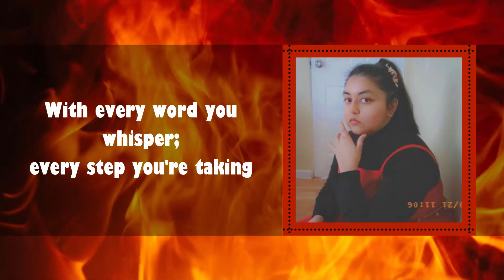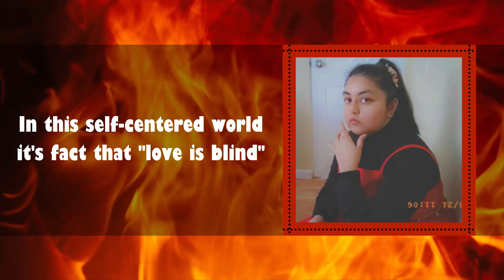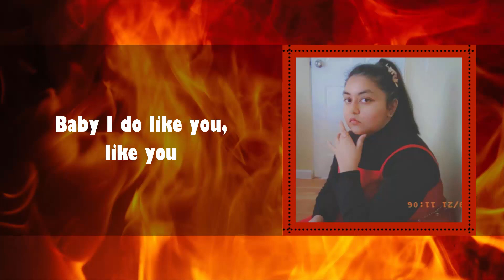[ENGLISH COVER] 激ｰLOVE / *Chocolate Bomb!! [歌ってみた] [キム]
Remember that Valentine's Day is a time to show all the people that you love how much you mean to them; be it your friends, family, mentors and more! Here, I'll start: MTK appreciates our viewers with all our hearts! Thank you so much for your support!

I'm still learning as I make these covers and this one taught me a few things for sure. I'll continue to do my best and learn! :D

As per usual, the link to the original is below, but I also put it in the cards. Hopefully you can see it!

Original song by *Chocolate Bomb!!

**Edit by Kimeko

**Lyrics:
Have a crush on you alone
Connect with you heart to heart

A new sentiment you had never felt
Without a warning it will come and knock you down
Crashing down like a falling star this strong feeling
Is making you addicted

Won't matter what you do
With every words you whisper; every step you're taking
No matter what I try I lose my cool

Baby I do like you, like you
You keep stealing my breath away; how can I look away?
There is no one in this world that can match up to you
Please come to me, stay beside
It's the first time it will update into my own system
This irritating feeling
Geki-LOVE

Everyone's on their own ego search
In this self-centered world it's fact that "love is blind"
But my gaze gets pulled away by your sexy line
It's making me lose my mind!

The time is running out
Get your mind out the gutter; don't you waste a second
Let go of all your fears and break the wall

Let's mix together our colors; form a brighter color
If you believe in yourself, then the truth will come out
Don't you twist me up in your games; give it all straight to me
Just give it directly to me
Geki-LOVE

Send me a signal line
That we can take this friend's mode; make it something better
Let me express to you the best I can

This irritating feeling
Geki-LOVE